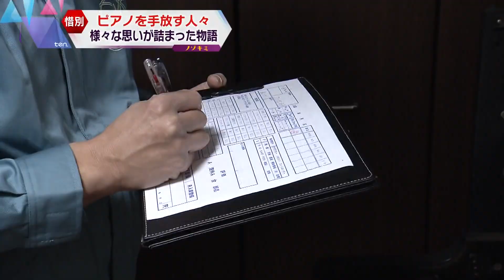辛いときに心を救ってくれたピアノ、震災から娘を守ってくれたピアノ…人生を共に歩んできた思い出詰まったピアノとの別れ― 寂しさと感謝の物語【かんさい情報ネットten.／ノゾキミ】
戦後の経済成長期、国民たちが憧れたピアノ。ピアノブームから50年がたち、役割を終えたピアノを手放す人たちがいる。ピアノ買取のパイオニア的存在で、年間1万8000台の買取実績のある「伸和ピアノ」。大切な思い出が詰まったピアノを、今どうして手放し買い取ってもらうのか？様々な物語を取材した。